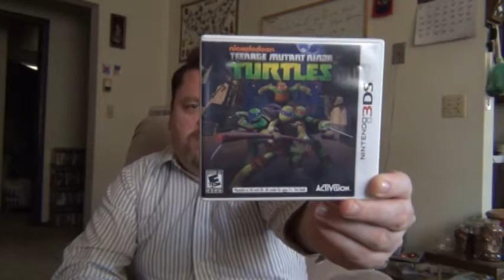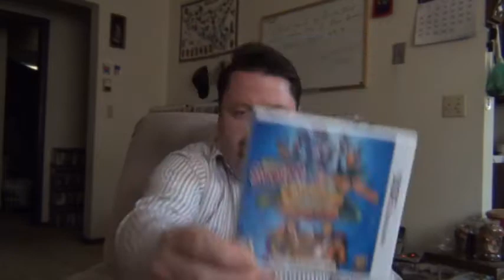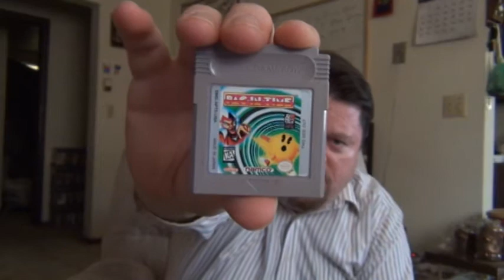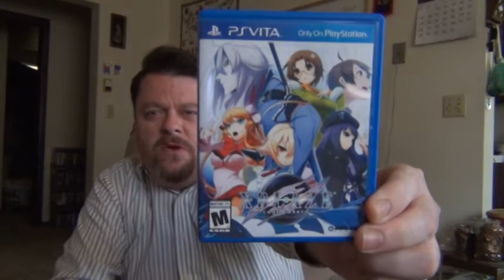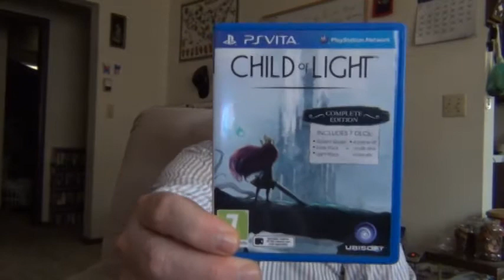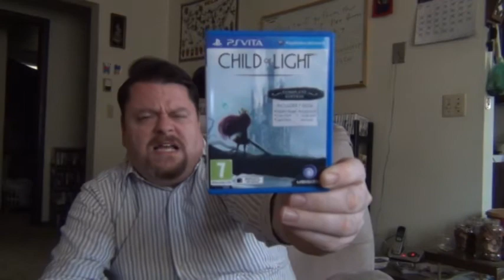JB's 4th Attempt To Show His July 2014 Pickups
Why is YouTube fucking with me tonight? These are my pickups for this month. Enjoy!